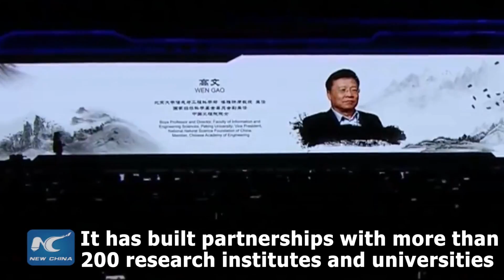Alibaba establishes academy for cutting-edge technology development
The Alibaba Group will set up a new research institute and invest over 100 billion yuan (about 15 billion U.S. dollars) over the next three years in advanced technology development. Why does Jack Ma do that?